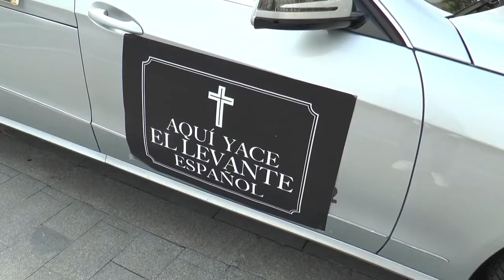Asaja denunciará al Estado por el perjuicio que supone el recorte del trasvase Tajo-Segura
Así define el presidente de la Asociación Agraria de Jóvenes Agricultores de la Provincia de Alicante, José Vicente Andreu la decisión del Gobierno de recortar en un 40% los caudales trasvasados a Alicante, Murcia y Almería. Una decisión que Asaja Alicante denunciará por el perjuicio que supone.

La supresión de 108 hm3 de caudal supone un daño económico y social. Las primeras reacciones políticas no se han hecho de esperar.

El presidente de la Generalitat Valenciana, Ximo Puig ha declarado que hay razones para llevar ante los Tribunales este asunto. Mientras que el presidente de la Diputación de Alicante, Carlos Mazón considera que ha sido una decisión meramente política y hay que decidir entre el PSOE o el Agua.

Asaja Alicante hace un llamamiento a Puig para que solicite una reunión urgente en Madrid con el Ministerio de Transición Ecológica, a fin de evitar el incremento de los caudades ecológicos y la sentencia de muerte para huerta. Mientras tanto, convocarán concentraciones y manifestaciones para evidenciar su malestar y desacuerdo.